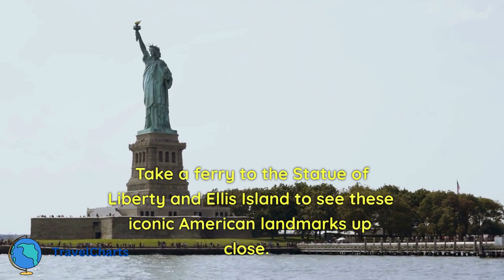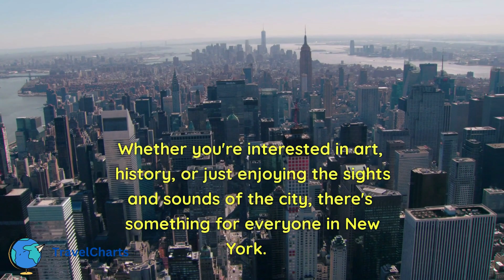Ten Things To Do In A New York City Weekend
In these videos, we'll be sharing travel adventures from around the world. We'll be covering everything from using travel to improve our lives to just having fun on our travels!

So sit back and enjoy a random assortment of travel shorts from around the web. We hope you enjoy these videos as much as we enjoyed making them!
Taking you around the world one video at a time.

Like our videos? Enjoy our content? Your support is appreciated. Thanks!

                                                            AMAZON STUFF

Travel Books

Travel Accessories

                                                                GOVERNMENT STUFF